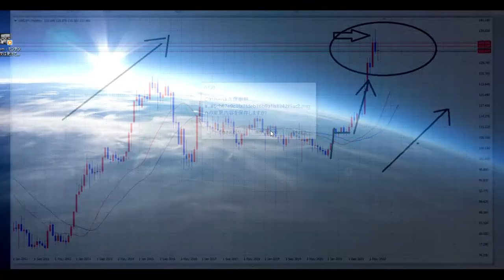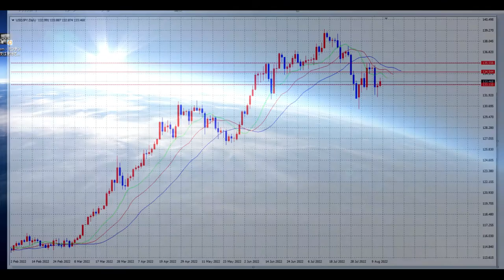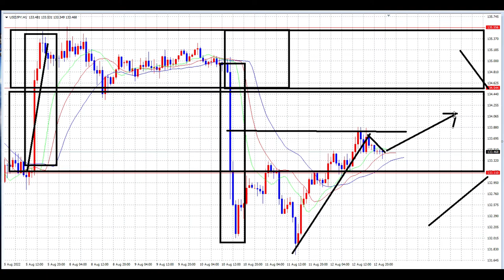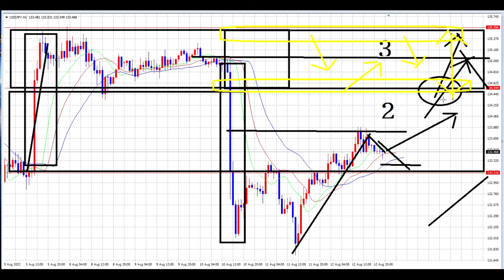【FX】今週の動きは「緩やかに上昇」と仮説する。